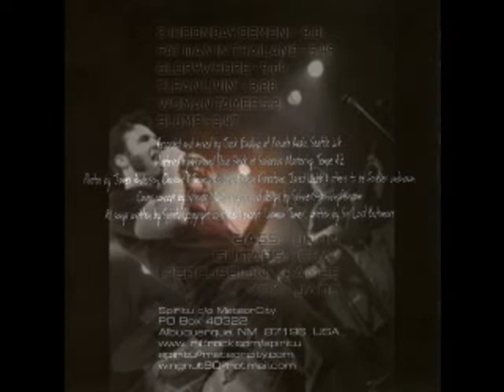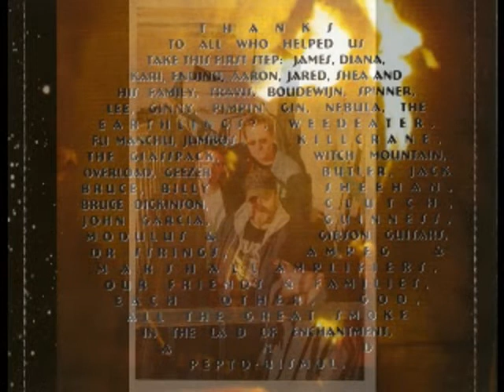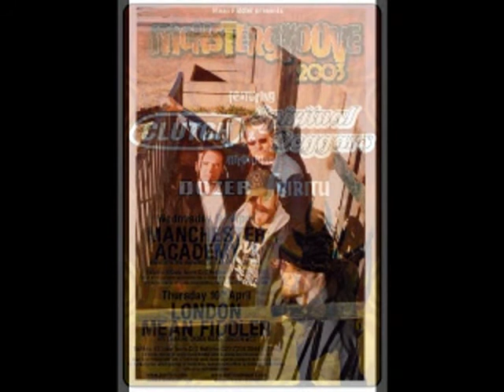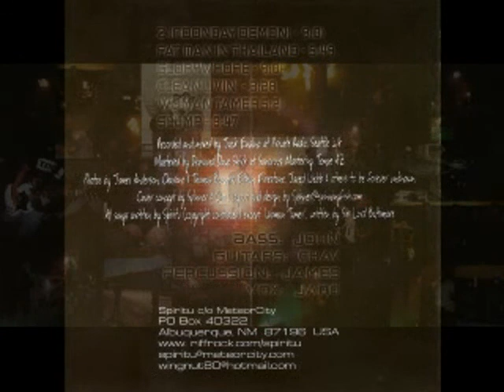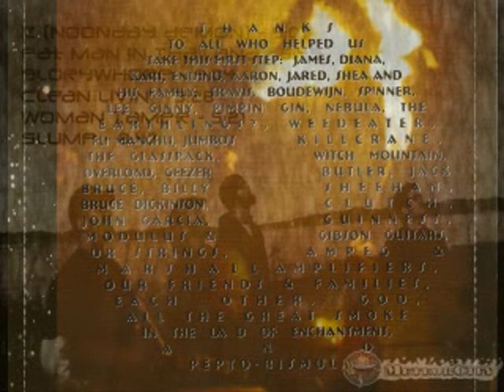Spiritu - Slump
Album: Spiritu   2002
Label: Meteor City Records
Genres: stoner rock, stoner metal
Origin: ALBUQUERQUE, New Mexico
United States

Line-Up:
Chav - Guitars
Jadd - Vox
Brian - Drums
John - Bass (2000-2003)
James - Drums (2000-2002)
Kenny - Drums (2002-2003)